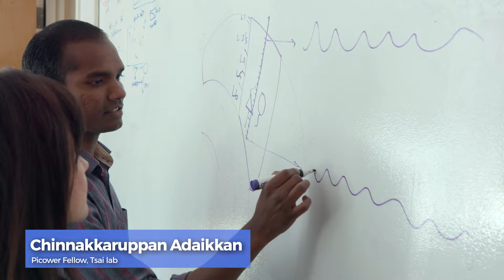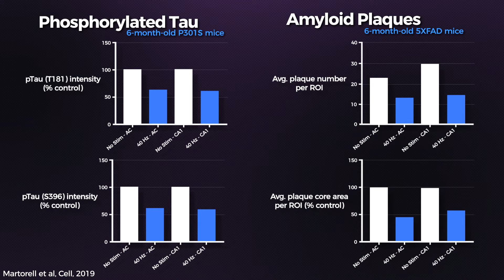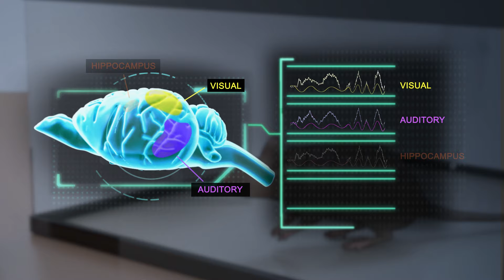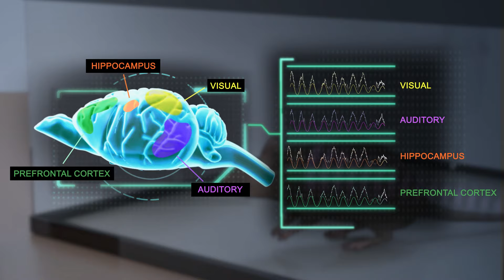GENUS: Research on sensory stimulation to combat Alzheimer's disease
MIT neuroscientists in the lab of Professor Li-Huei Tsai at The Picower Institute for Learning and Memory, working with the labs of Professors Emery N. Brown and Ed Boyden, are studying whether sensory stimulation -- light and/or sound -- can reduce Alzheimer's disease pathology and improve memory by increasing the power of gamma rhythms in the brain. Two papers in 2019 reported encouraging results in multiple mouse models of the disease. Research is getting underway with human volunteers.

Papers:
Gamma Entrainment Binds Higher-Order Brain Regions and Offers Neuroprotection

Multi-sensory Gamma Stimulation Ameliorates Alzheimer's-Associated Pathology and Improves Cognition

Video: Picower Institute/MIT Video Productions
Animations: Sputnik Animation